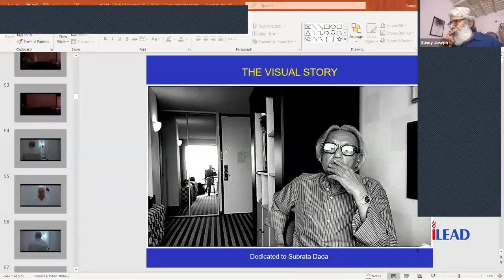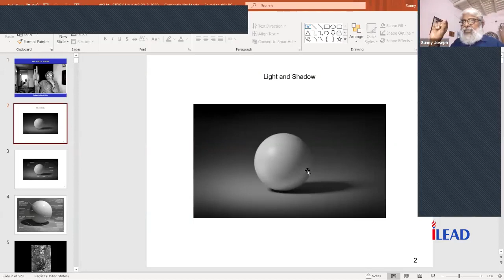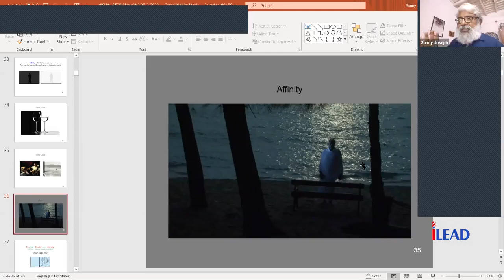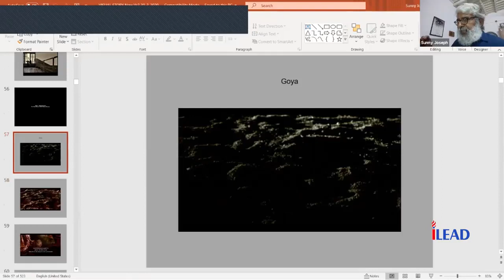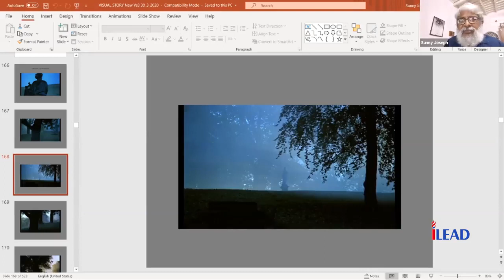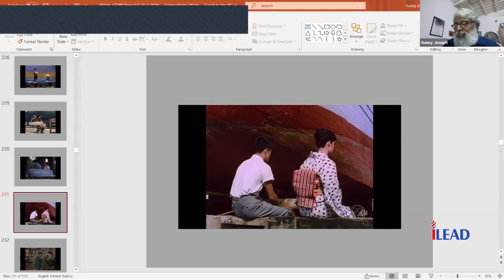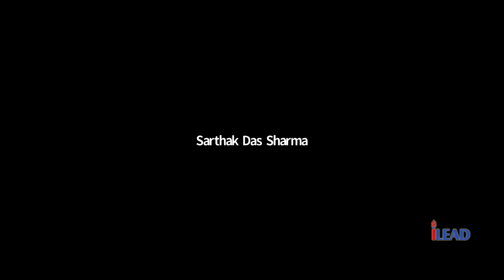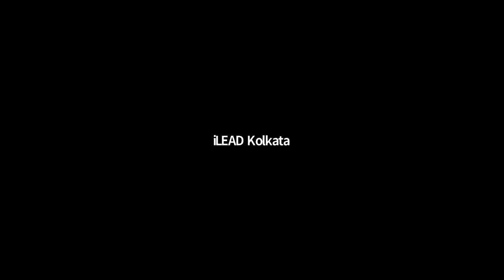Interactive Session with Sunny Joseph | Visual Storytelling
Mr. Sunny Jospeh, an eminent cinematographer, in this webinar discussed with students about the elements of cinematography. He talked about line, light, colour, principles of affinity and contrast along with showing some clips from famous movies giving the students an idea about visual storytelling. Watch this video to gain some great insights about cinematography.

Topic